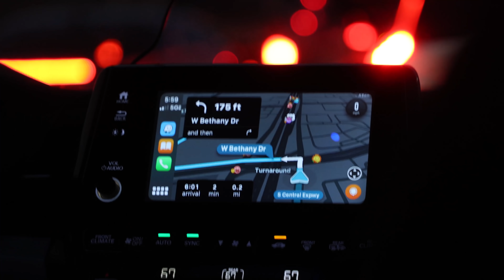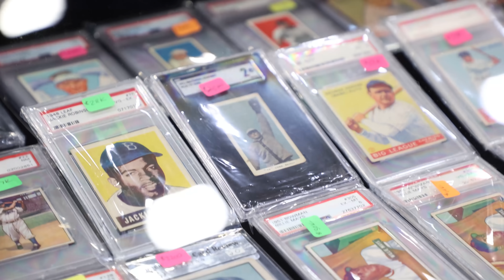FINDING A 1/1 ROOKIE IN A $1 BOX 🤯 Dallas Card Show Day 1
Back to the Dallas card show and it's been AWHILE since we were there last! August 29th was the last time we were at the Dallas show, and we were ready to go back! I truly think this is the best card show in the country outside of the National, so it's a must attend anytime we can go. We made a few cool plays on day 1 including a rookie 1/1 in a $1 box. Overall not a bad Thursday at the Dallas Card Show.